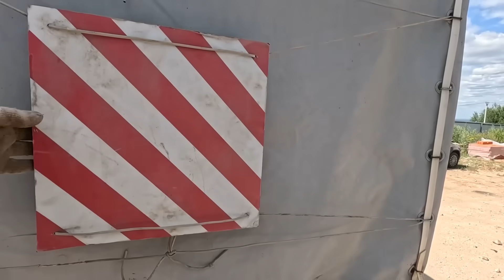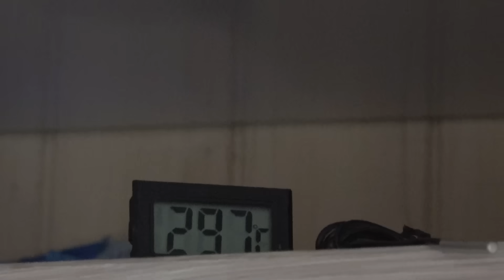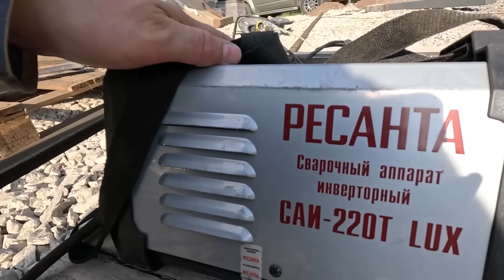Современный ЗАБОР и аппетитные ОГУРЦЫ своими руками: ЖИЗНЬ В ДЕРЕВНЕ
Реклама. ИП Садеев Рамиль Ильмамович ИНН: 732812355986 erid: 2VtzqxFcjA

Cалат из огурцов:
4 кг огурцов
0,5 кг лука
большой пучок укропа
3 ст. ложки соли
6 ст. ложек сахара
250 мл растительного масла
200 мл 9% столового уксуса

Вы на канале семьи, которая переехала из Питера в деревню Татарстана. Без опыта жизни в деревне, мы обустраиваем наш старый дом, а так же ведём домашнее хозяйство, птица, животные, сад, огород, рыбалка. Всё это жизнь в приволжской деревне.